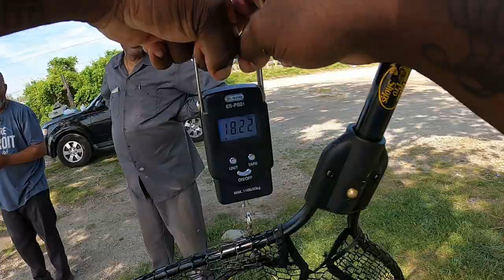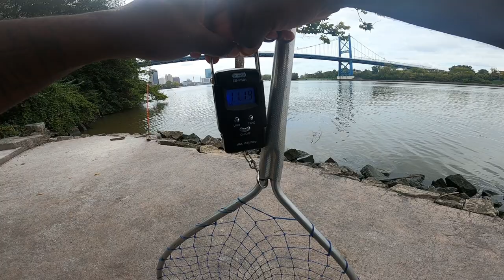Top 5 Reasons I Fish For Channel Catfish!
I just have to say, I love fishing for Channel Catfish, watch and see why as I explain why  I love to fish for Channel Catfish.

CAMERAS
GoPro Hero8 Black:

Cannon PowerShot G7X Mark II:

70" Tripod:

FISHING LINE
BRADED LINE

Reaction Tackle/Black:

Kast King Super Power Braid/Moss Green:

MONOFILIMENT

Trilene Big Game:

LEADER LINE

Zebco Omniflex:

REELS
Lews Laser XL60 baitcast reels:

BAIT ACCESSORIES
Big Vic's Bait Netting: